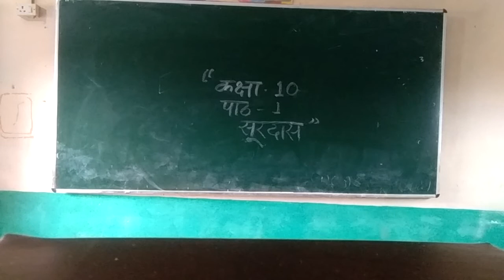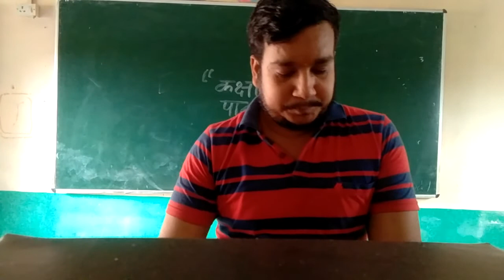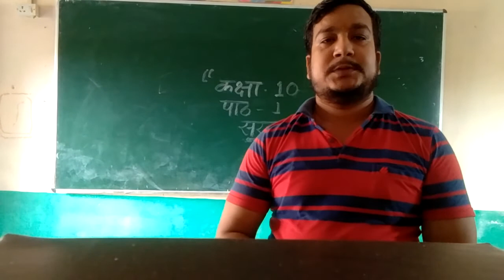Class 10, Hindi: Lesson -1 ( Lecture-1) by ashutosh Sir